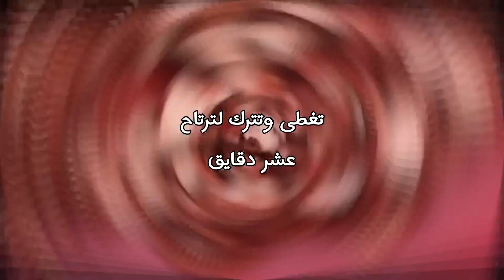طريقة عمل صفيحة الشاميه على اصولها بدون فرن مع سر نجاح العجينة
الصفيحة الشامية
العجينه
طحين
ملح
ماء
الحشوه
لحم مع دهنه
بصل
طماطم
معجون طماطم
دبس رمان
زيت زيتون
البهارات
بابريكا. شطه
فلفل اسود
كاري
كركم
كمون
كزبره